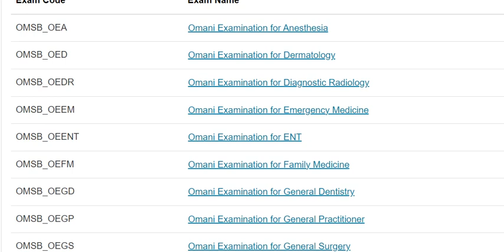OMAN PEARSONVUE EXAM CATEGORIES (Updated FEB 2024) nurses doctors md Doctors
Florence Academy Thrissur was established in 2014. We are one of the leading IELTS, OET, PTE, TOEFL, GRE, GERMAN, FRENCH, DHA, HAAD, MOH, PROMETRIC( Saudi,qatar, oman) academy based in Thrissur-Kerala, India.We have well qualified & experienced faculties to provide interesting classes & quality service ,they will take care the students to achieve their goals. Through our dedicated efforts, we gained an impeccable reputation in the industry.Every individual have their own interest and talent, we find it and give a shape to it by placing them as a Star. It is our policy to maintain high standards in teaching, which surpasses our students needs & expectations. We Offers Coaching Classes for OET, DHA, HAAD, MOH, PROMETRIC (saudi, qatar & oman), IELTS, OET,GRE, PTE, GERMAN, FRENCH, Acls & Bls classes @ lowest fees, both Online & Offline classes

                                                       Excellent Coachings for OET, IELTS, PTE,OSCE & CBT. OET coachings and materials given to all medical professionals. based on OET updated version 2.0. Classes lead by highly experienced faculties. OET online coachings are available. IELTS we are providing both academic and general. IELTS coachings are given to all professionals ie Engineers, plustwo completed students, bcom, bsc and other degree holders, nurses,doctors etc.
Also Coachings for NIMHANS, PGIMER, AIIMS, JIPMER, psc, ssc, rrb and other various STAFF NURSE RECRUITMENT Exams .